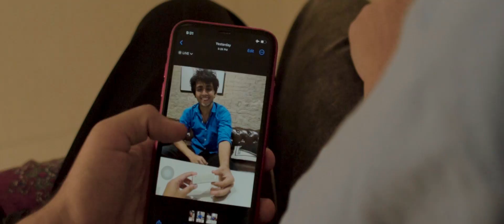OH MERI JAANA | Official Music Video | Ali Shah Karim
Starring: Aqsa Akbar and Hassoon Baloch
Writer and Performer: Ali Shah Karim

Director: Hawwa Haider
Music Producer: Ali Shah Karim
Director Of Photography: Ali Muhammad Sohail
On-Set Producer: Shaheer ur Rehman
Camera Assistant: Zain Aftab
Location Manager: Mohammed Murtaza
Editor: Ali Muhammad Sohail

Special Thanks: Second Cup Karachi and ODonuts KDA Scheme 1

Lyrics:
Kuch khaas hay in hawao mai aj kal
Dikhti hay tu mjhay har jagah har pal
Bta tujhay kaise mai hasil kru
Kaise kru bechaniya ye hal

Kia tu bhi chahti mjhe ye bta
Ab keh bhi de or tu na sata
Mere pas tu aja or dur na tu jaa
Aa milke thamle ye sama

Oh meri jaana tujhko he chaha
Kaise kru mai ye bayan
Tu meri hamsafar tu he meri hamnava
Tu na ho to mai hu fanna

Is baat ka hay dar kahi mujhko
K kho na du ghalti se bhi tujhko
Wo baat kuch or ham kabhi na milein
Par khuwab bas bunta hu tere liye

Kia mai jo sochta woh tu bhi sochta
To bas keh bhi se or tu na sataa
Mere pas tu aja
Or dur na tu jaa
Aa milke thamle ye samaa